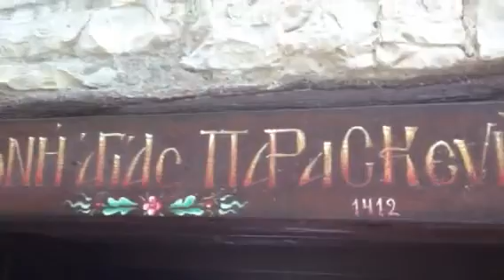2013 Vikos Gorge - Φαράγγι του Βίκου